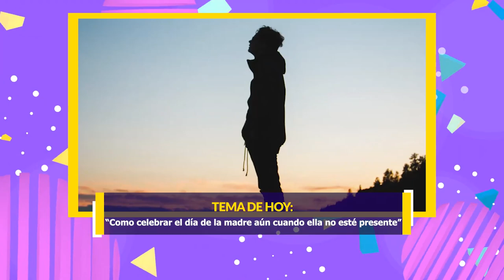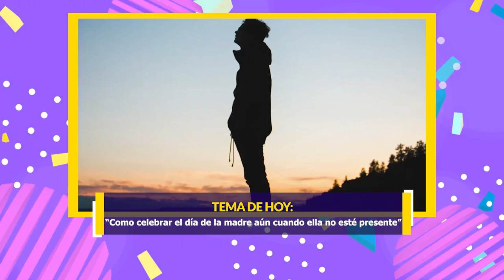Bienestar: Cómo celebrar el Día de la Madre aún cuando ella no esté presente